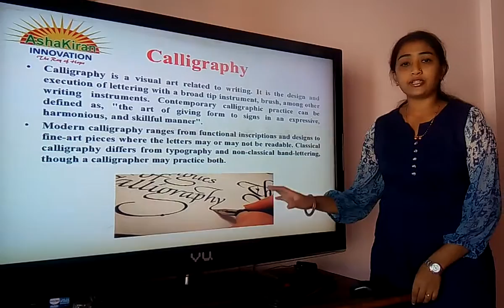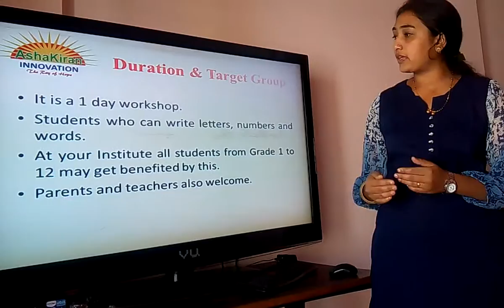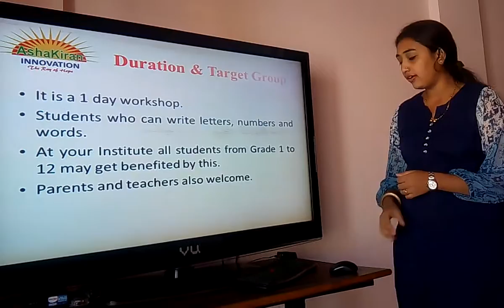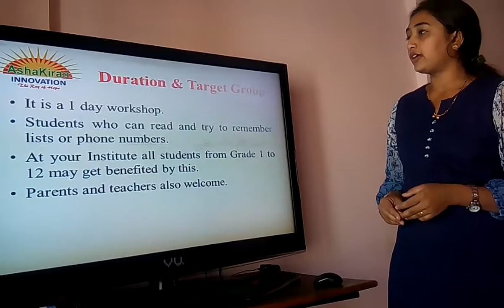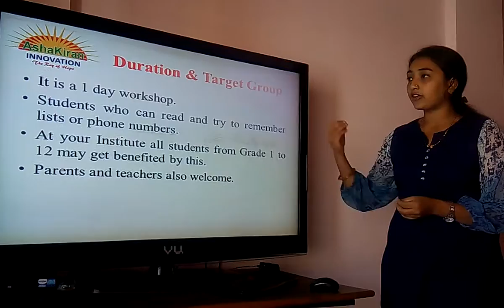Intro AshaKiran - P-1.3 (Hindi)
Calligraphy &  Mnemonics